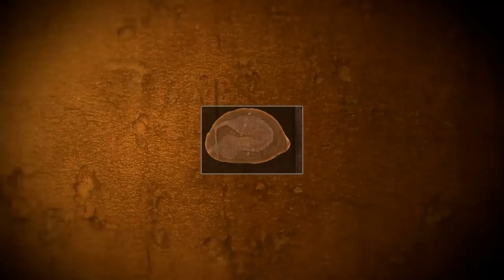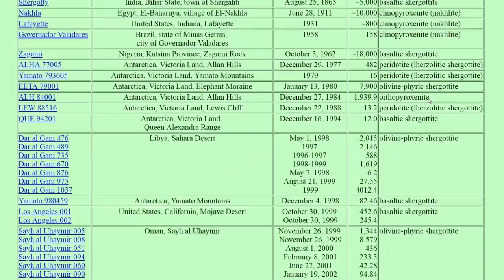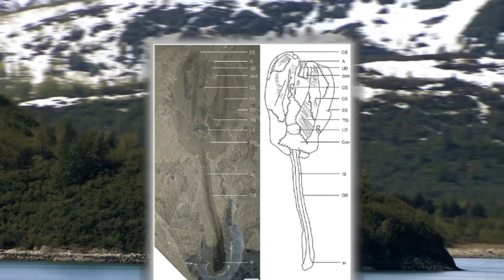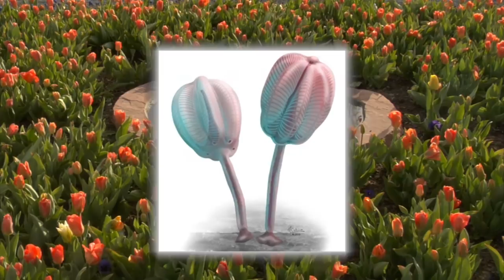Mysterious fossils You Won't Believe Exist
From well preserved birds caught in tree sap, to micro fossils found on meteorites, here are mysterious fossils you won’t believe exist.

5. Blood Filled Mosquito Fossil
Remarkably, a mosquito carrying a large amount of blood in it’s stomach was found in Montana and is the first fossil of its kind.  Many have admitted that miracle of unlikely events, had to have happened in order for them to uncover this.  After it’s last meal from species 46 Million years ago died, was caught up in the wind and went to the bottom of a lake. Since mosquitos don’t usually prefer the climates where amber is produced, finding their fossils like this is quite difficult. Scientists were able to extract some samples of iron ions, which is a mineral commonly found in blood.Could scientists somehow extract DNA from inside this creature and clone it similar to what we’ve seen in Jurassic Park?

4. Bird Caught in Amber
What are the odds tree sap from millions of years ago was able to create an amazing fossil of an extict bird. Another way organisms can stand against the test of time is by being preserved with amber. Amber is basically fossilized tree resin produced by extinct trees during the tertiary period. This fossilized resin can even preserve fragile things like bird feathers for millions of years! These remarkable fossils show how little change the shape of bird feet has made in the past 100 million years! These were uncovered in northeast Burma where many other amber fossils have been discovered such as insects, spiders, lizards and scorpions.

3. Entombed Animal Fossils
Similar to amber fossils, some animals are just in the wrong place and the wrong time but this still fossilizes them for eternity. A mysterious phenomenon known as animal entombing where animals or fossils are discovered after being entirely close in coal, wood, or rock. This photo here shows a fossilized toad that’s on display which is thought to have been found in a flint quarry in the 1900’s, that was encosed in stone. Some believe it’s a hoax but it’s a good example. It’s almost like some animals are spawning in caves or are crawling through tiny crevices and gettign stuck. In any case, fossils seem to that this has happened too. Despite dismissal of any scientific evidence to back up how this could be possible, many claim to have witnessed it.

2. The Tulip Creature
Canada is home to vast, diverse ecosystem with many species of plants and not just Maple Trees. Canadian researchers discovered a fossilized plant-like creature that takes the form of a flower. These were scattered across the ancient sea floors in Western Canada more than 500 million years ago. This one here was also found in the Canadian Rockies and has been officially named th e Siphusauctum gregarium (si-fus-sok-tem gri-gar-ium). Whats truly intriguing about this discovery is that it seems to have its own digestive system. They believe that this ate by filtering the water of plankton or other small sea creatures. The stem like part of this was anchored to the ground and featured a unique digestive system that is not found today due to the stem filter feeding system. Discovery proves the ocean diversity during this era in time but it still remains a mystery of why there isn’t anything like this now.

1.Antarctica fossils
When you think of antarctica, you basically think of an uninhabited, frigid wasteland where nothing could have possibly survived. We mentioned earlier how microfossils from other planets have made it here but the more paleontologists dig, the more fossils they seem to find on this uninhabitable land. This adds further mystery to what could have possibly existed on this continent when more than just penguins were living here. Speaking of penguins, they were able to uncover fossils of massive penguins that were over six foot 7 inches tall, which would be towering over the tallest penguin on earth today. Many of the animals discovered were cold blooded reptiles which would typically never survive in cold climates. Many treasure troves of fossils have already been uncovered from the jurassic period. In addition to land animals, they found things such as plesiosaurs and mosasaurs which have been portrayed in jurassic park. Who knows what else they’ll continue to find as more expeditions will likely continue.